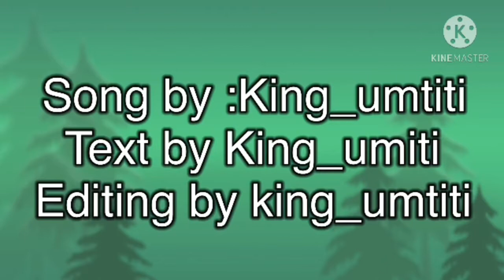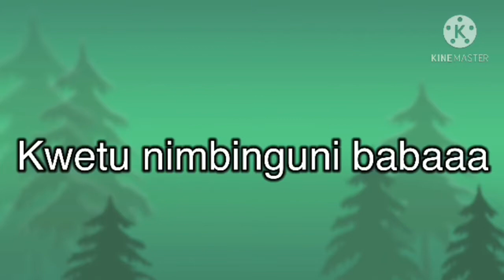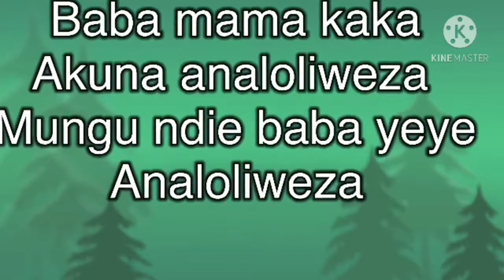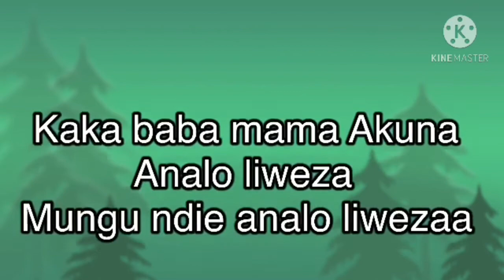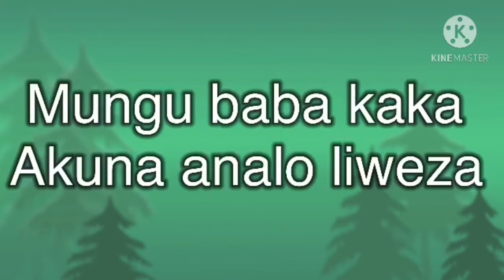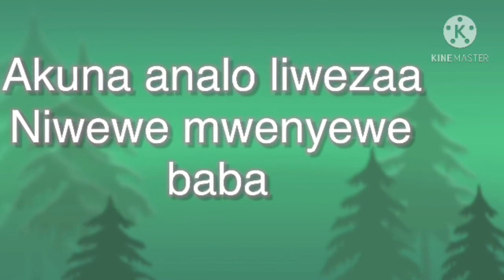Sisi ni wa kitajiri by king_umtiti (Official_audio)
King umtiti
All platforms

I use to be an artist music
And comedian

I hope my dreams will come true
Support for more power